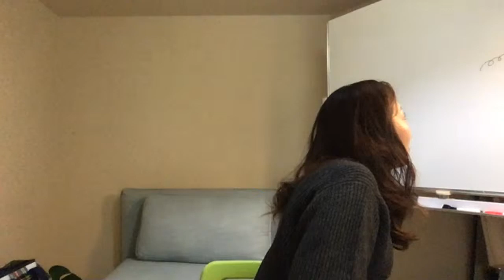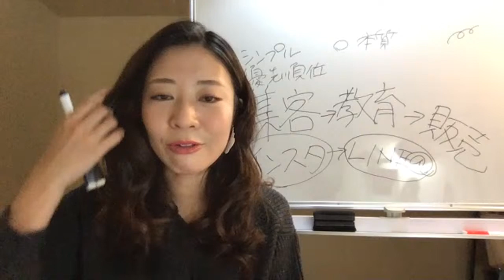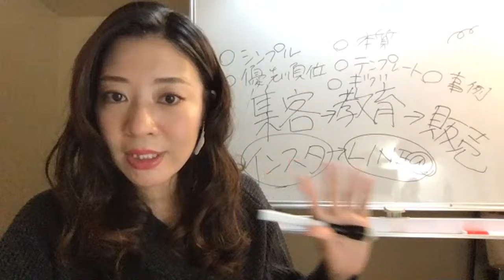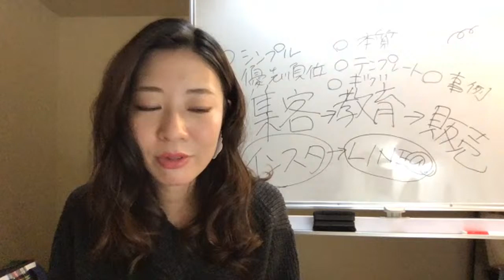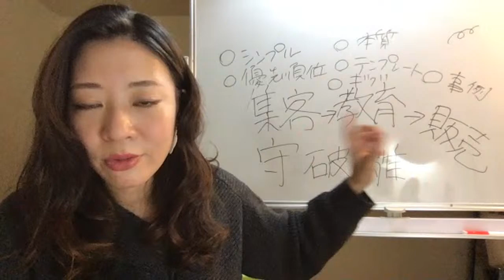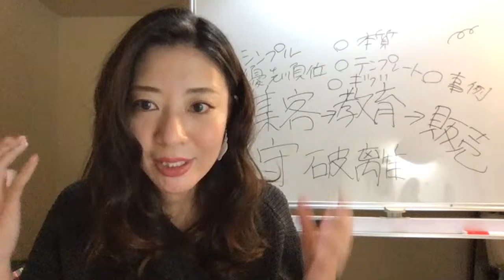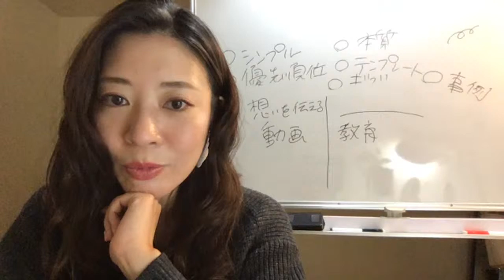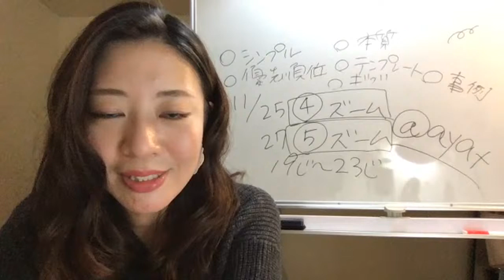田尻の生徒さんが成果出せる理由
・LINE@の友達追加で
インスタ初心者が3ヶ月で5000フォロワー【Instagramスタートダッシュマニュアル（完全版）】が手に入りますのでLINEのお友達になってください♪
またはID検索 @ayat (@マークも忘れずに)

・ミッション【夢を持つ大人1000人のサポートをすること】 お時間ありましたら私の思いや生い立ちもみてください